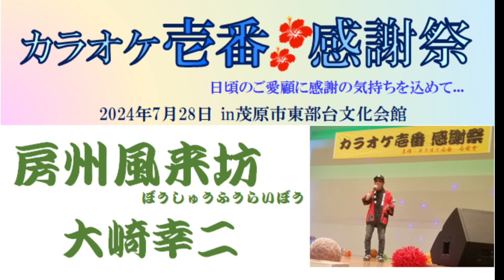【世紀さんが歌う】大崎幸二「房州風来坊」歌詞付き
カラオケ壱番　感謝祭　開催しました！
会場：茂原市東部台文化会館　音楽ホール（3階）

作詞：大崎幸二　作曲：風来望

▲▽▲お知らせ ▲▽▲▽▲▽▲
酷暑の中、沢山のご参加・ご来場いただきまして誠にありがとうございました。
「麻生けい子」さんの笑顔と歌の力で元気や感動をいただきました。
とても素敵なお時間をありがとうございました。

◇歌い放題
◇店内禁煙
JR外房線「長者町」駅より徒歩約7分
※動画の最後に地図があります。
営業時間：午前11：00～午後4：00
定休日：火・水・木曜日
※お店の情報はYouTube掲載時の情報です。最新の情報をご確認ください。